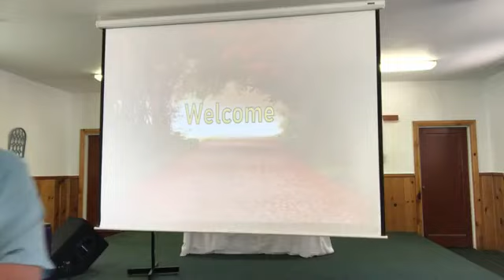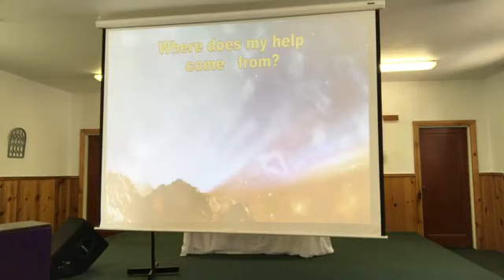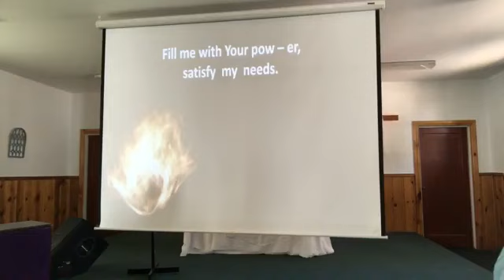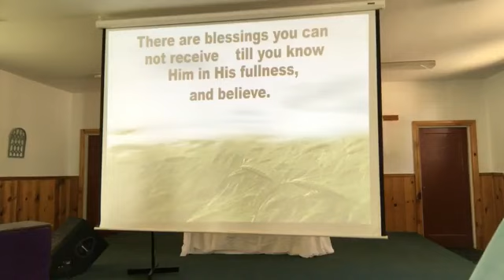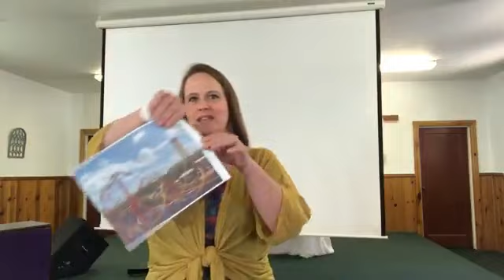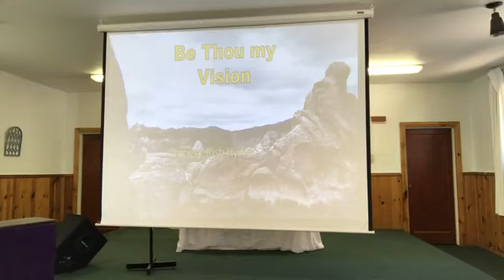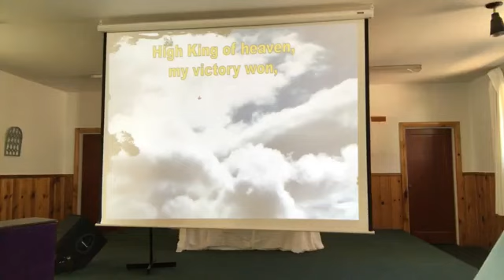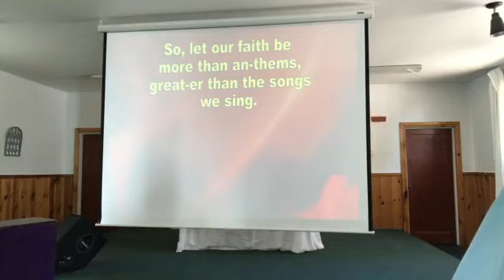Quincy Community Church October 30, 2022